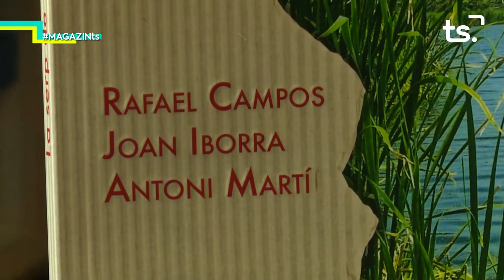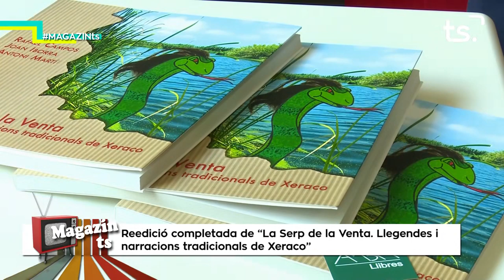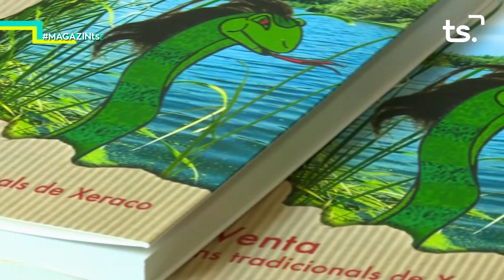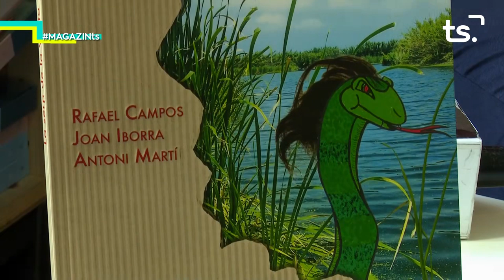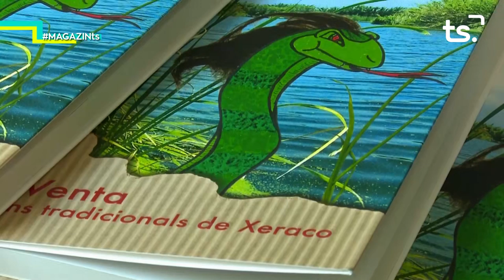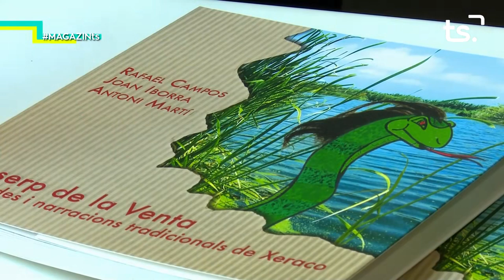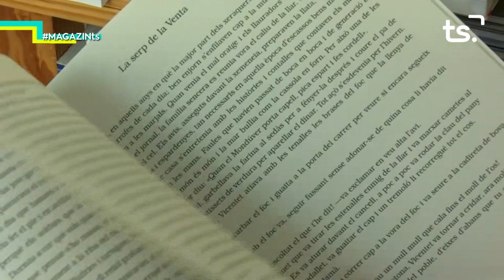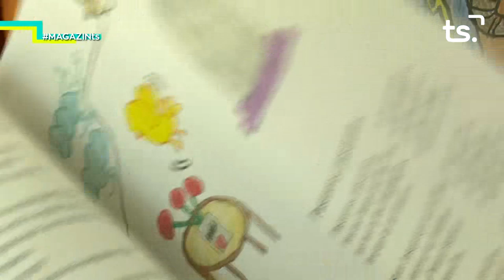2019 07 10 MAGAZIN TS DIMECRES LA SERP DE LA VENTA + p3 NATURA PROPERA